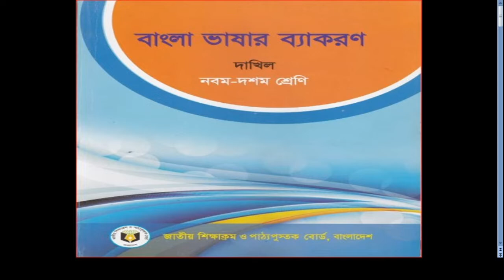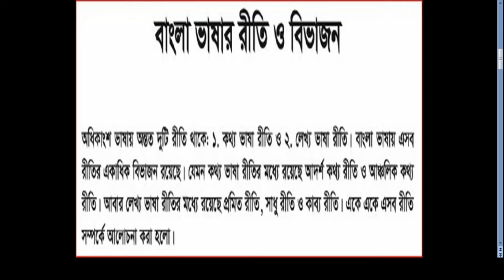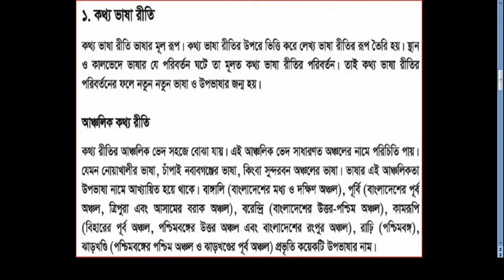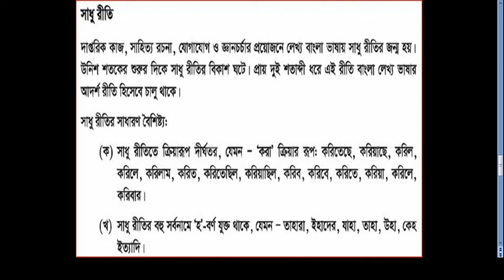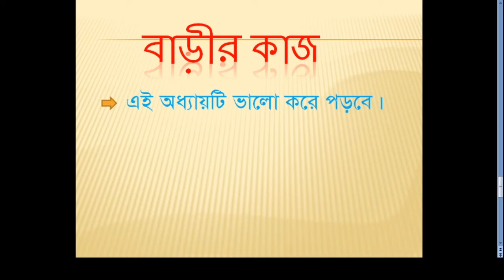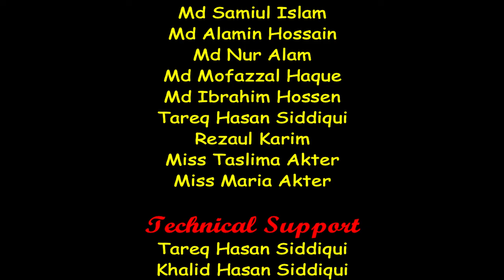Bogura City Ideal Madrasah Online Class. Class-Nine. Subject- Bangla 2nd Paper-3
তারিখ- ১৬/০২/২০২১
ক্লাস: ৯ম
বিষয়: বাংলা ২য় পত্র-৩
বিষয় শিক্ষক- মো: জাকারিয়া হোসাইন
স্থান- শাকপালা, বগুড়া
মোবাইল: ০১৭৭৫৫৩৬৮৪৮